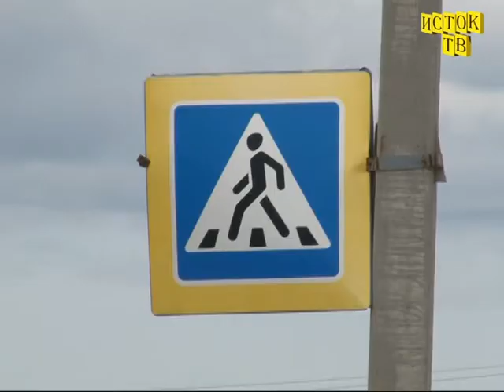Общественные слушания ремонт дорог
На публичных слушаниях в администрации города обсудили какие дороги  будут ремонтировать в ближайшее время.